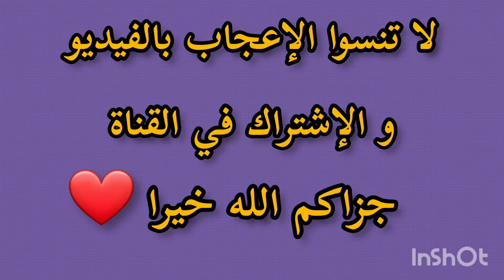فضل العشر الاوائل من ذي الحجة؛ أغلى أيام الدنيا👌🏼الشيخ رشيد بن عطاء الله